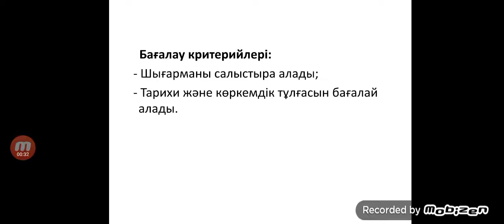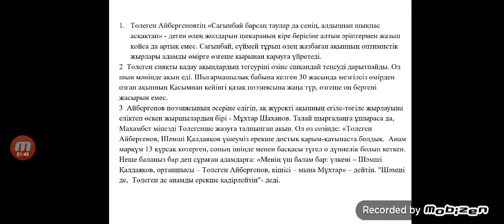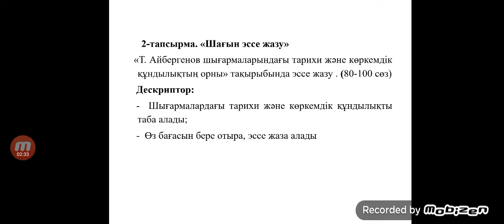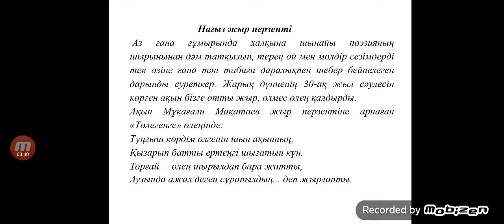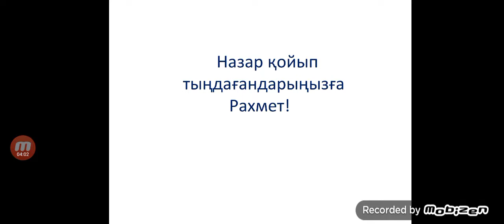Сағыныш Т Айбергенов